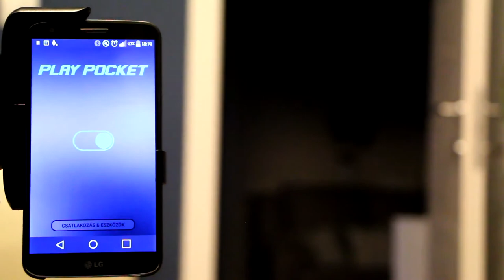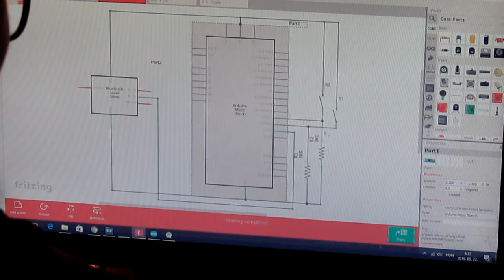Play Pocket - Smart Clothes - Demonstration Video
This video is made for the u19 Congress - CYW - held in Linz 2017.

Music by Peter Gergely - Cheep Thrills fingerstyle guitar cover